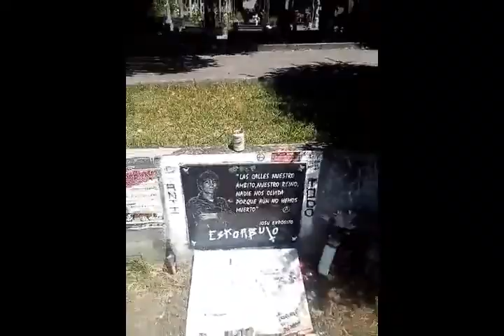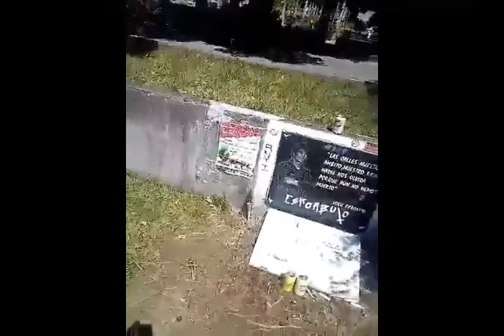Miguel Fegale en tumba del subte Eskorbuto en Bilbao (España)